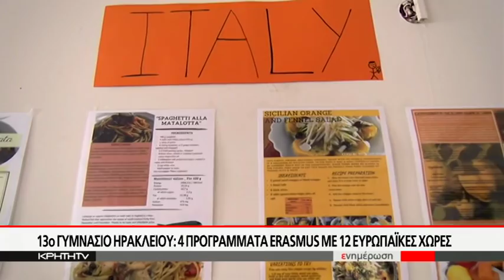Θερμή υποδοχή με εκπλήξεις για καθηγητές και μαθητές Ευρωπαϊκών χωρών